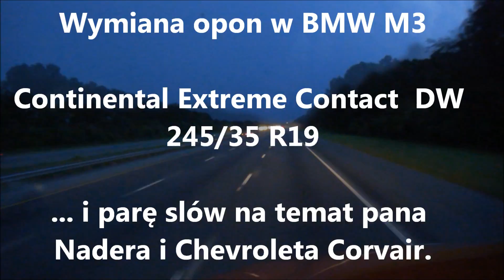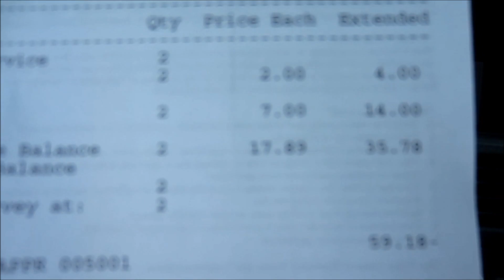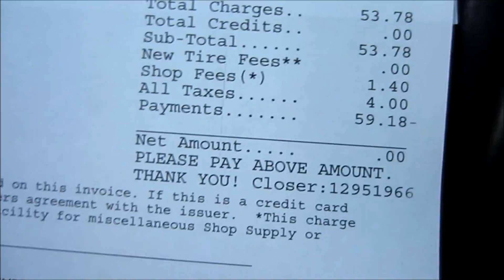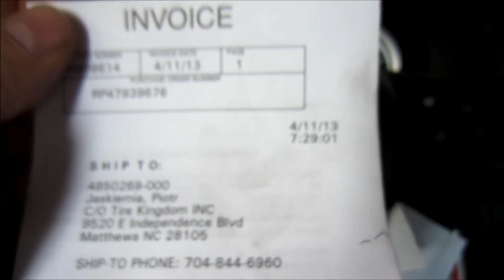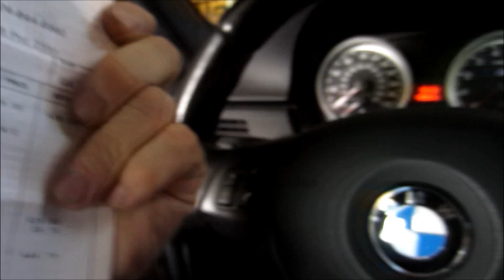Ciekawostki 25. Zmiana opon w M3.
Dziś wolne, więc zmieniłem opony w moim samochodzie. Zatem film troszkę inny od poprzedniego, ale do pracy powrócę w "ciekawostkach 26".